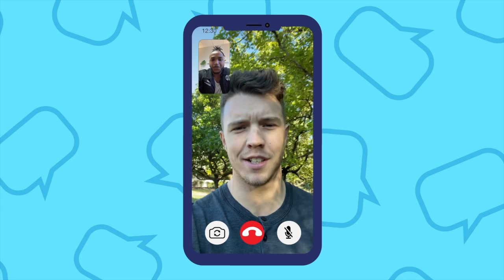Hey God! Week 1